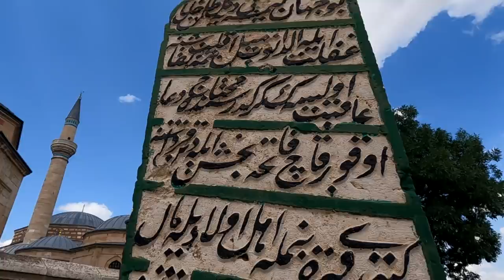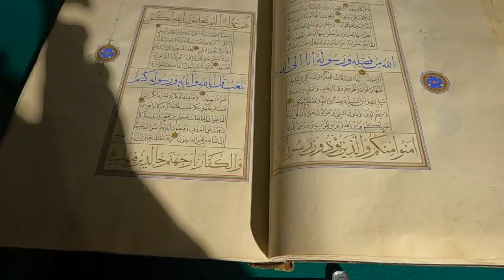Turkey's Biggest City Konya 🇹🇷 | Tomb of Maulana Jalaluddin Rumi 🕌 | Famous Street Food 🍗🍲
Hello my YouTube family sorry for late video but finally we came back but this time we went to another city of Turkey 🇹🇷 that is Konya let me tell you about Konya . first of all city of Sultans and padişah city of Mevlana Celaleddin Rumi most religious city of Turkey 🇹🇷 i did my best to show you all around of Konya their famous foods i hope you will like video subscribe my channel have a nice watch 🥰